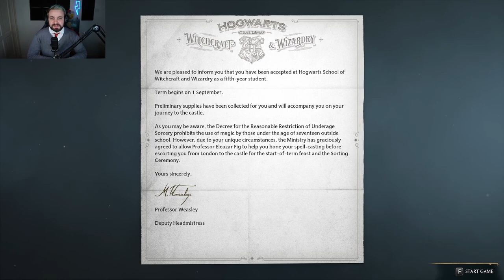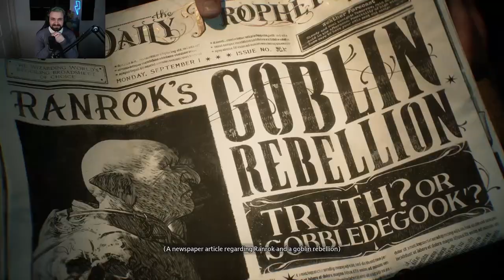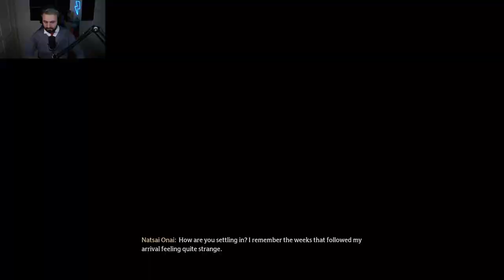Hogwarts Legacy - Part 1 - Welcome To Hogwarts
How's it going everybody Nephisto here and welcome  back, and today we are going on an adventure, in Hogwarts Legacy whether you are a witch, wizard or muggle come with me to Hogwarts for this magical adventure 200 years back in time

00:00:00 Introduction
00:02:49 Beginning
02:09:03 Be Chosen By Our Wand